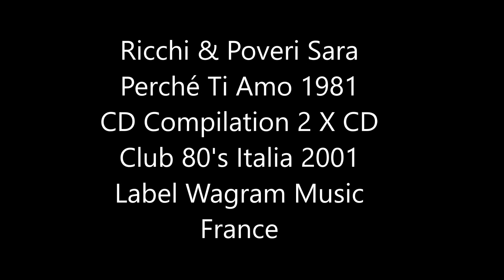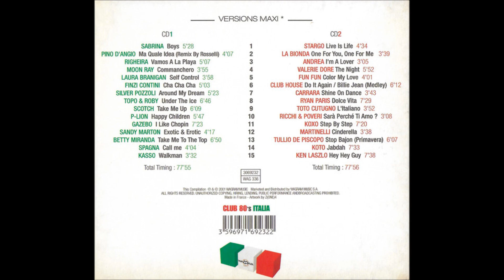Ricchi & Poveri Sarà Perché Ti Amo 1981 CD Compilation 2 X CD Club 80's Italia 2001 Label Wagram M